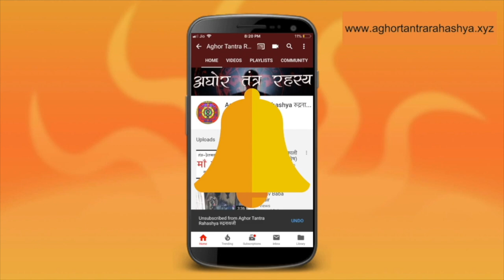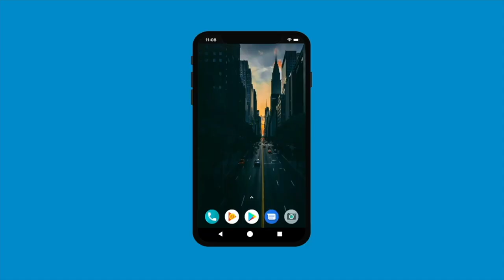सिर्फ़ ३ चुटकी बजाने से भागे काली मसानी शक्तियाँ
हनुमान जी का ये साबर मंत्र दूर करता है हर विघ्न। इस मंत्र को एक रात में सिद्ध कर के किसी भी स्थान पर तीन बार चुटकी बजाने से सारी बुरी शक्तियाँ भाग जाती है।
Alakh Aadesh!